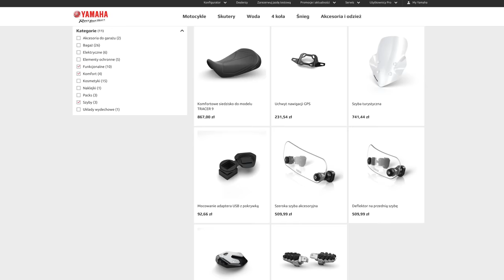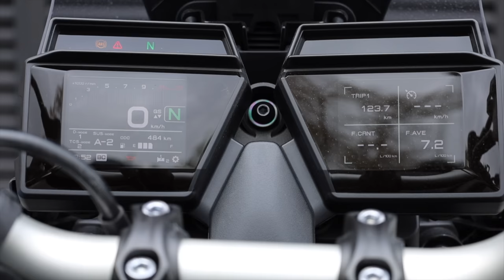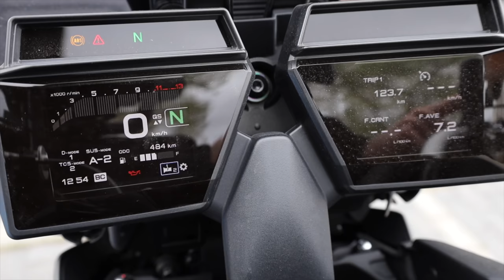BMW S1000XR or Yamaha Tracer 9 GT? HONEST REVIEW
An honest review of BMW S 1000 XR and 2021 Yamaha Tracer 9 GT (the newest). This comparison may be surprising but those two motorcycles are matched more closely than many may think and this leads to interesting conclusions.

02:17 - Engines and performance
09:57 - Handling
13:24 - Suspension and ride quality
14:14 - Sitting comfort
17:20 - Design
22:04 - Technology and equipment

The 2021 BMW S1000XR shown in this video belongs to BMW Inchcape Warsaw, and you can ride it while the Yamaha Tracer 9 GT can be ridden at Yamaha Liberty Motors Warsaw